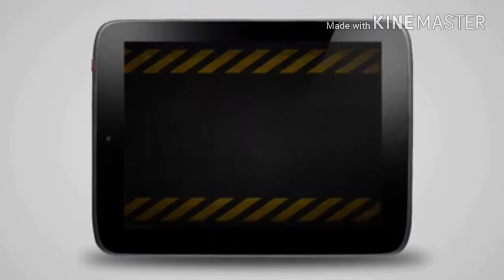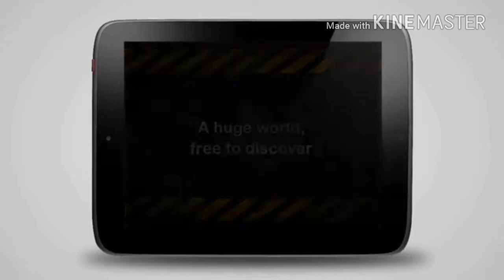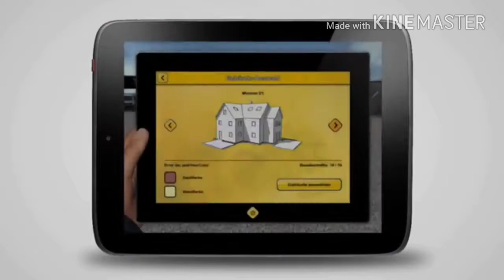Top 10 Construction Games for Android MUST PLAY OFFLINE